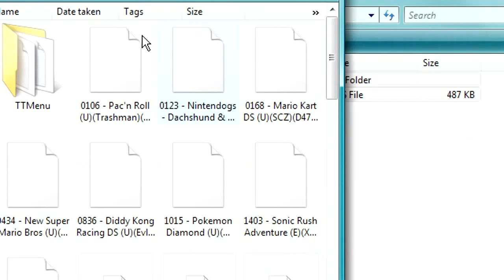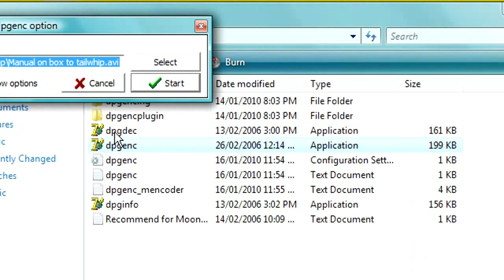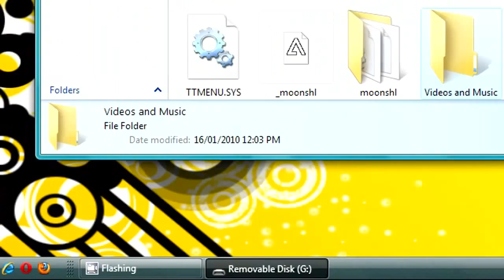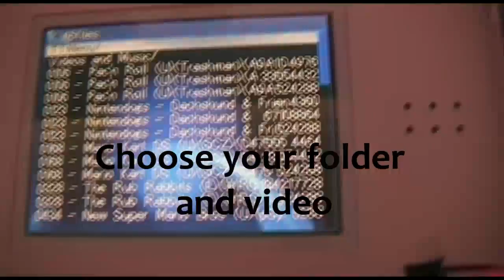How to Put Videos, Music, Pictures On R4 or DSTT/TTDS *EASY* (HD)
**Update**
The dpgenc might also support mpg, mpeg, avi and wmv, video files. So you may not need to convert to avi

You will need winrar or 7zip to open the dpg tools zip folder.

The later versions of moonshell may be able to handle other filetypes but i am not entirely sure. Apparantly there is another version of dpgenc which does better encoding.

Music is easy to put on basically you drag an mp3 or ogg file to the folder and it will work just like the video.

Pictures are the same as music drag a jpg, gif, bmp, png file into the folder and moonshell should pick it up.

You can also put text on your moonshell but it is basic txt format only.
Please feel free to post and question you guys need to ask.